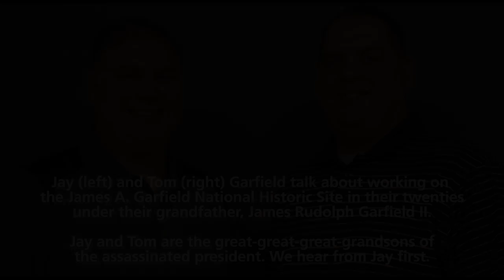StoryCorps: James A. Garfield NHS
James (Jay) and Tom Garfield talk about working on the James A. Garfield National Historic Site in their twenties under their grandfather, James Rudolph Garfield II. Jay and Tom are the great-great-great-grandsons of the assassinated president.